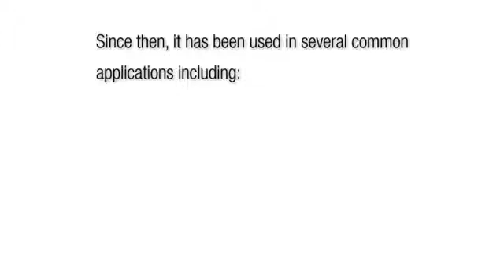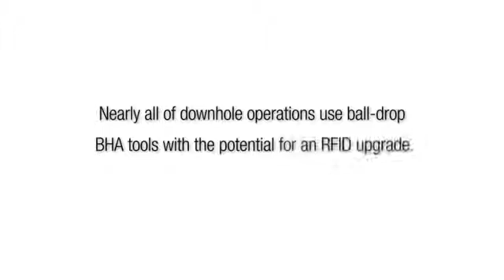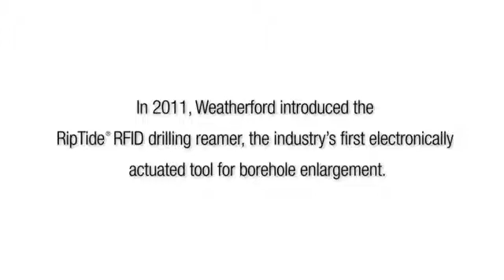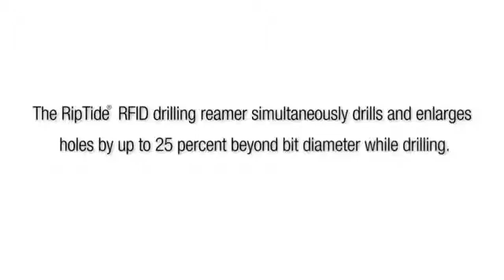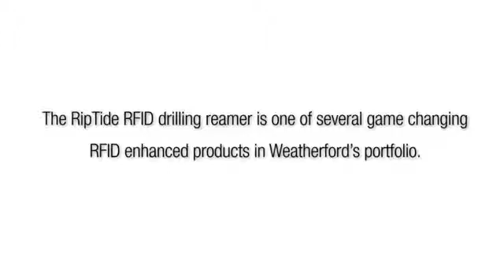Well Construction, Leading the Industry in RFID Technology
The following video is Episode 2 of Weatherford's Well Construction Video series that highlights how our well-construction offering can improve well integrity and drilling reliability in your operations. In this episode Weatherford technical experts discuss the evolution of Radio Frequency Identification (RFID) technology, and its incorporation in the oil and gas industry. With the ability to program a small RFID tag to control equipment, RFID technology has revolutionized the Oil and Gas industry with Weatherford pioneering this technology in various products and services. This video not only highlights specific RFID enabled products in Weatherford's portfolio, but sheds light on the future of RFID in the industry.